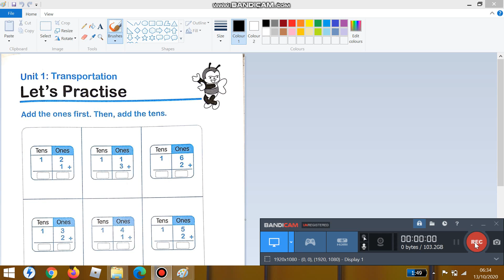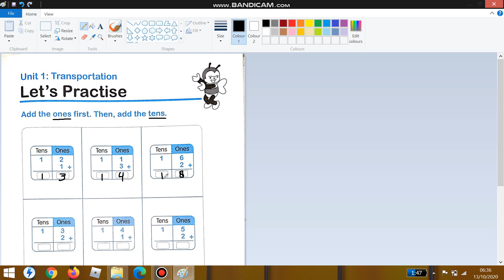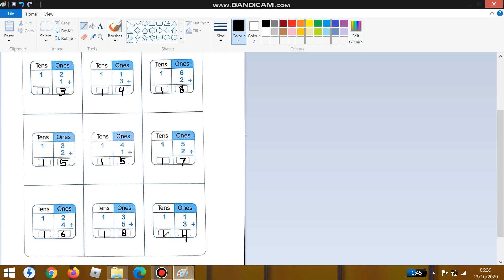Activity Book Math Page 11